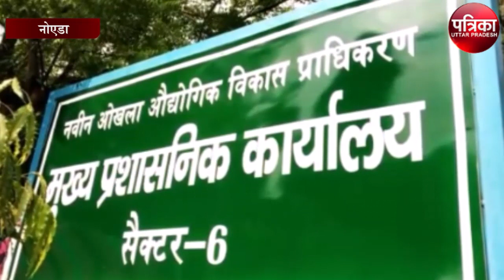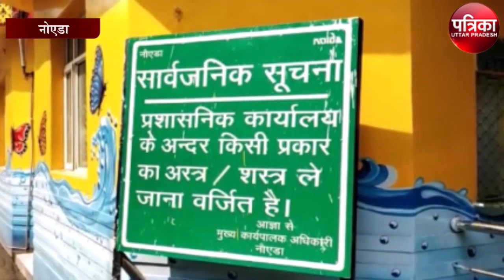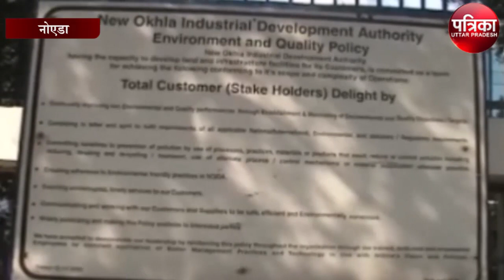नोएडा प्राधिकरण करेगा दादरी और बुलंदशहर के 80 गांवों का होगा अधिग्रहण